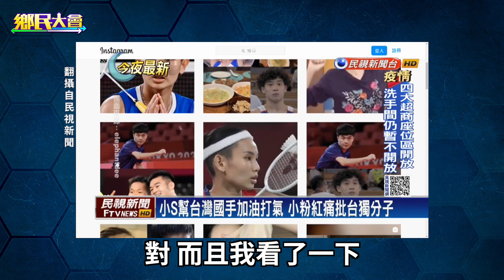陸網友出征不斷 孫大千質疑是「特定勢力」在反串【鄉民大會】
孫大千 認為，小S 遭到中國大陸網友出征有三個層面，首先是網路酸民何其多，不理性的網友本來就充斥各大社群平台，這是公眾人物會共同面臨到的問題，第二個是中國大陸內部#民族主義 的意識高漲，如果網友沒辦法各自冷靜就會造成現在對撞的狀態，最後則指出這次網友出征的理由都很古怪，不排除有境外勢力在其中反串，但回到最根本的問題就是兩岸要避免戰爭。

📌 每週三中午12點準時開播！主持人郭子乾模仿各路政治話題人物，討論鄉民最熱議的話題，趕快訂閱《 鄉民大會​​​​​​​ 》：